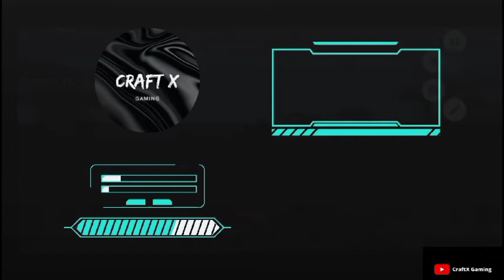Minecraft Survival Series Ep - 3 #3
In this Video we Continued our Second video of Survival Series
Let's Play!

minecraft
minecraft classic
skin minecraft
softonic minecraft pocket edition
minecraft 1.19
minecraft animals
a minecraft creeper
beehive minecraft
minecraft circle generator
minecraft creeper
minecraft cake
minecraft castle
classic minecraft
conduit minecraft
gaming addiction
gaming bed
gaming background
gaming bedroom
gaming computer
gaming cafe
gaming desk near me
technogamerz mythpat live insaan